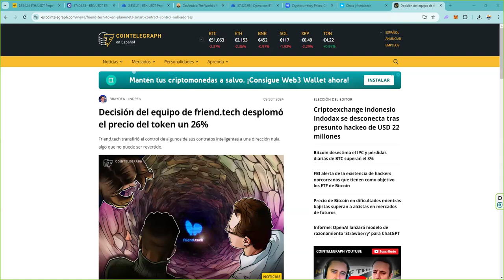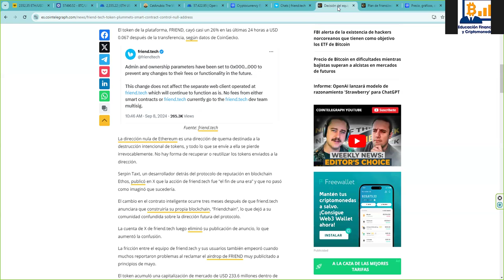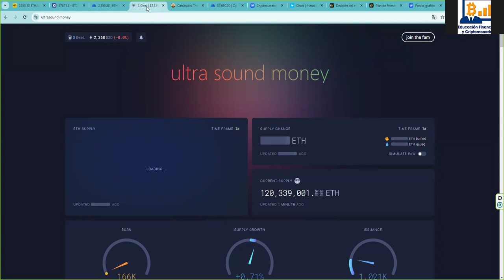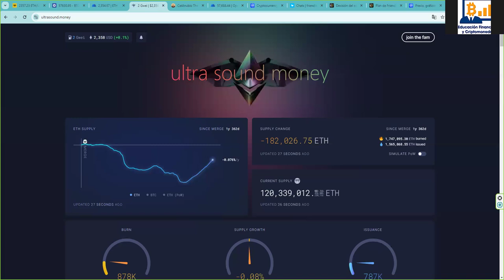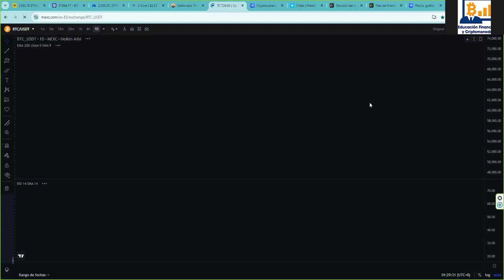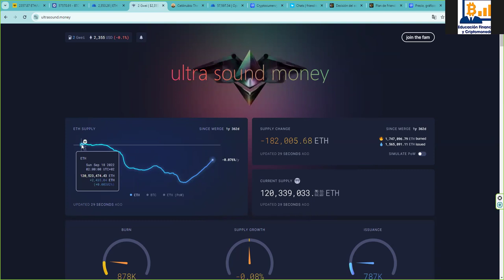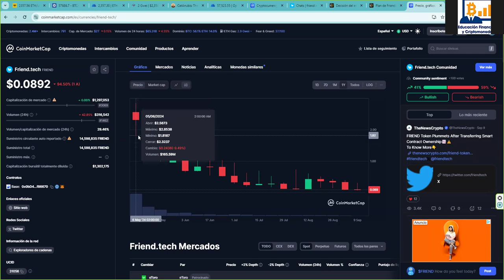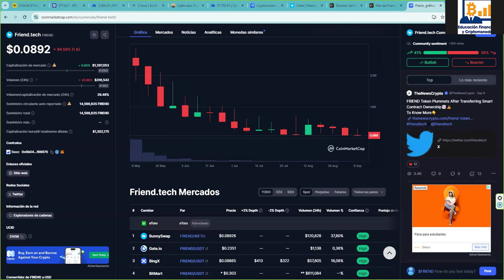Directo 11 de Septiembre 👉 Tokens y proyectos 👉 la gente se esta dando cuenta de lo que pasa